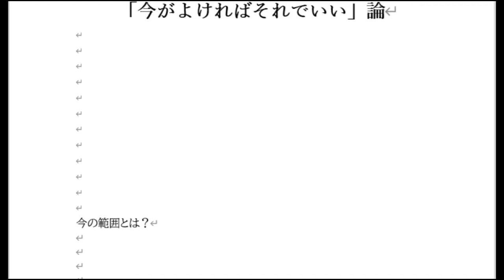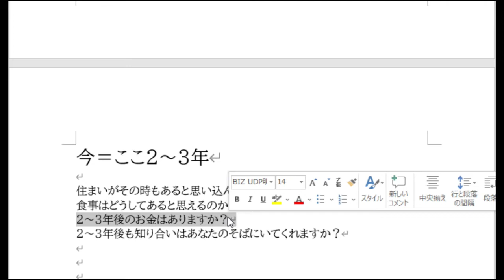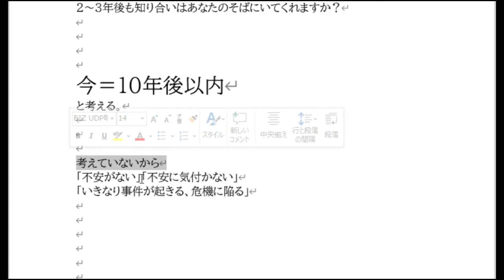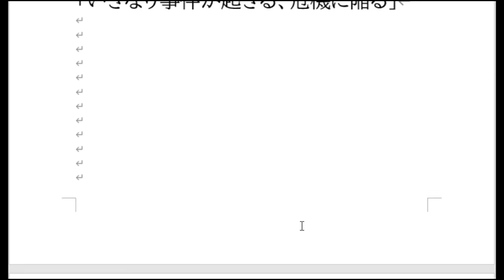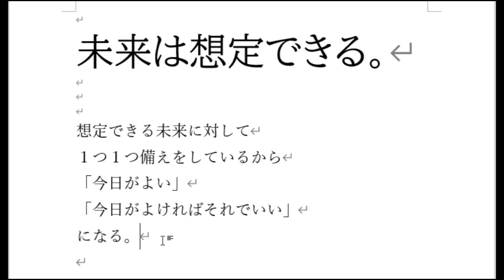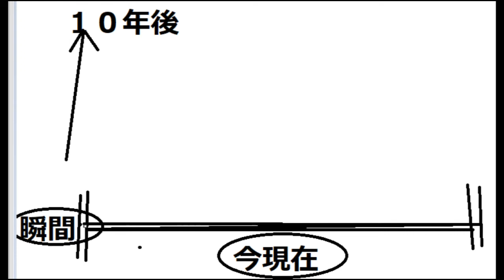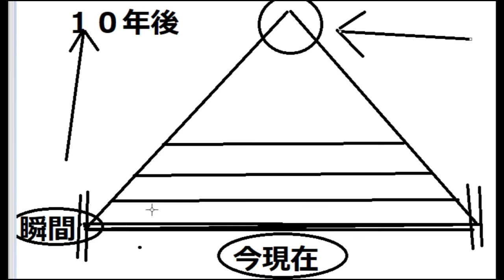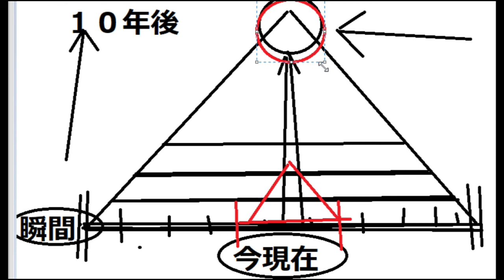【隠居TV】今がよければそれでいい（進化版）